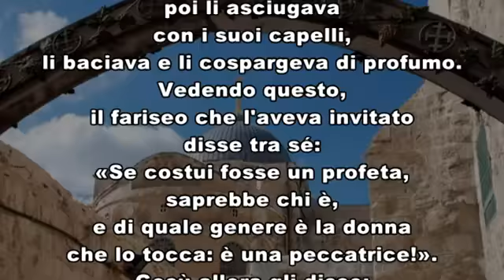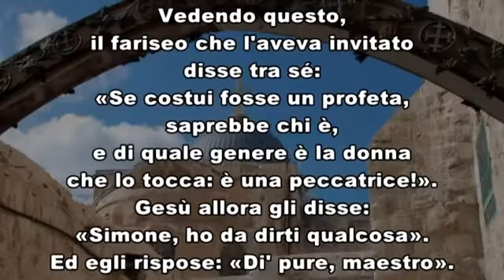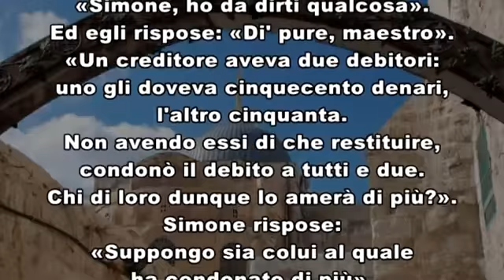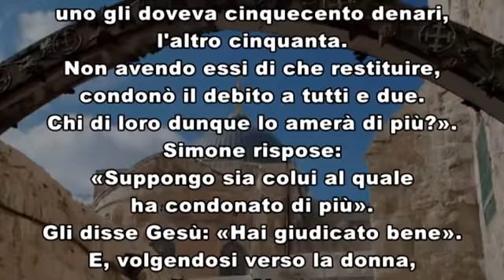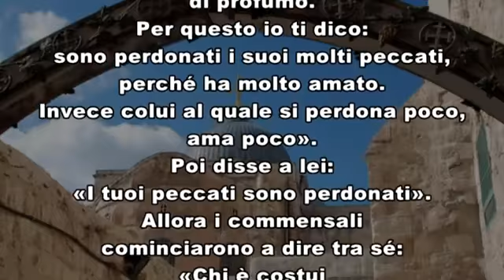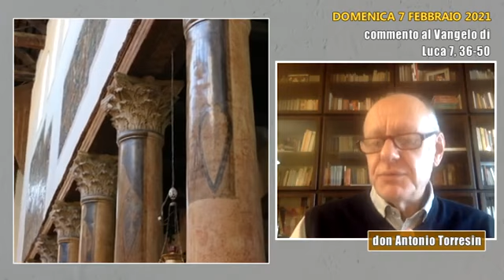Medjugorje Italia tv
Vangelo 7 Febbraio